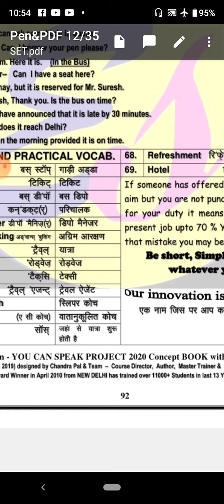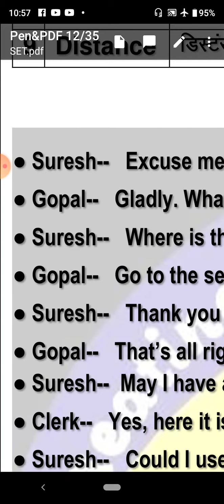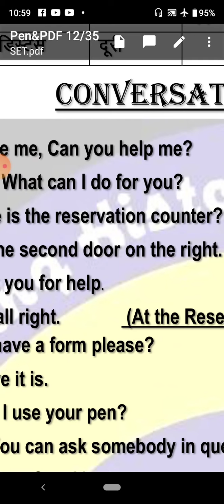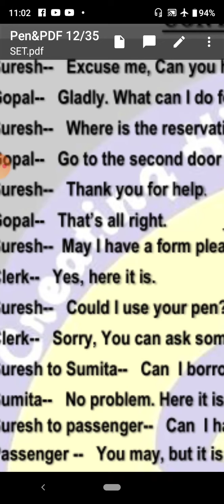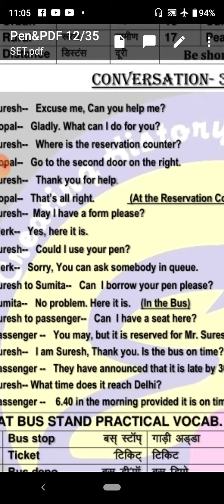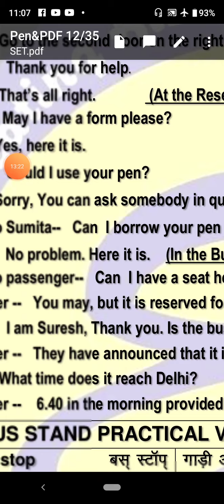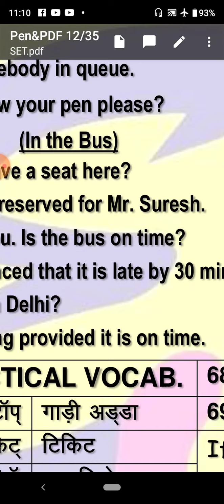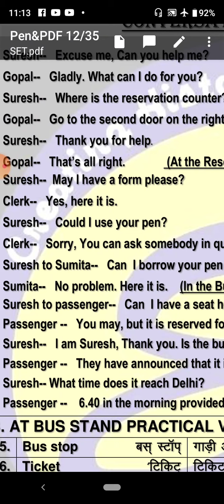LECTURE - 18 SET